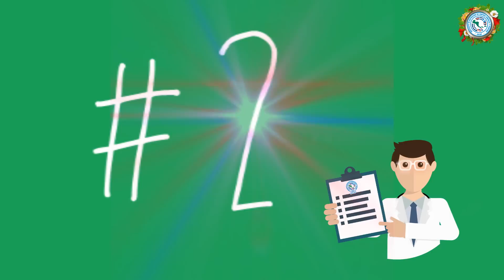TIPS INCAP TV: Diciembre Saludable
INCAP te brinda algunos consejos para cuidar tu alimentación en las fiestas de fin de año.